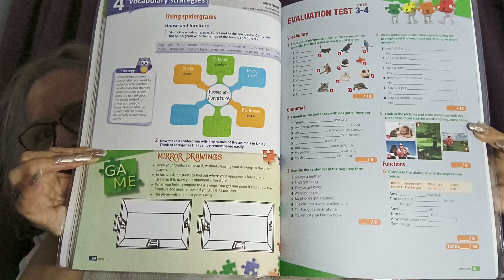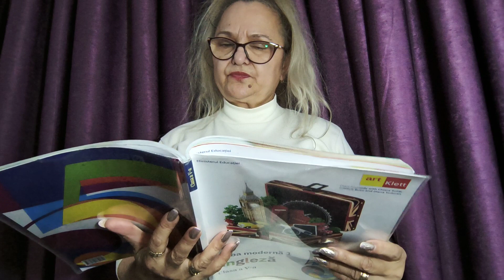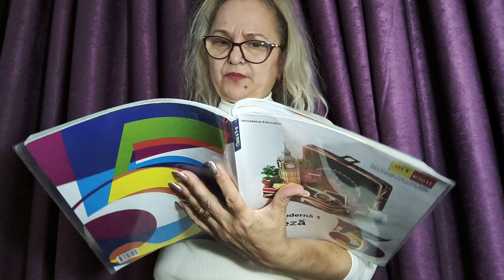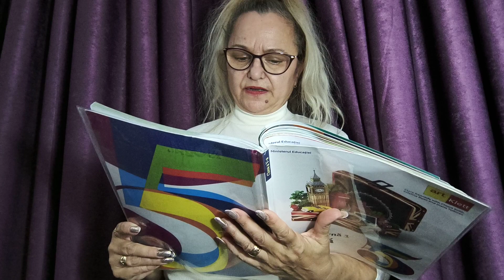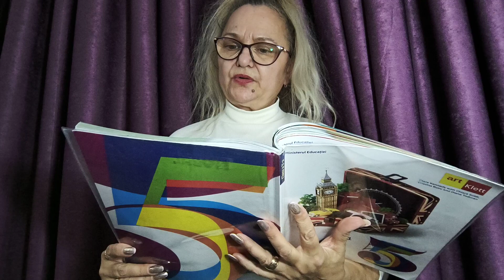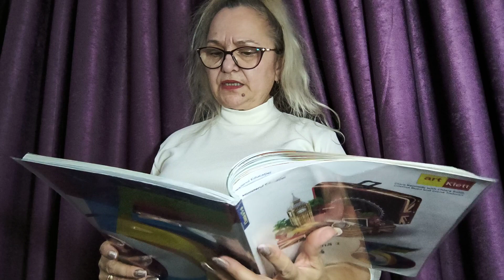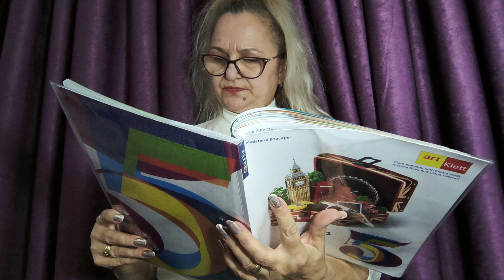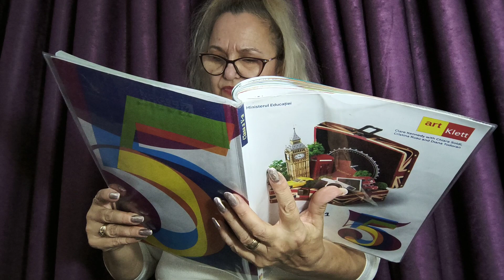ENGLEZA CLASA 5 MANUAL ART KLETT